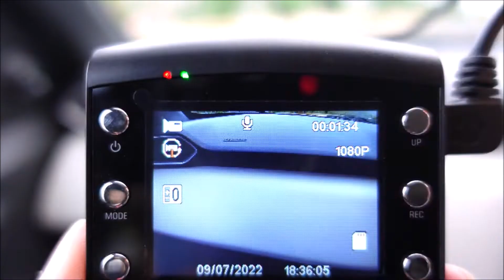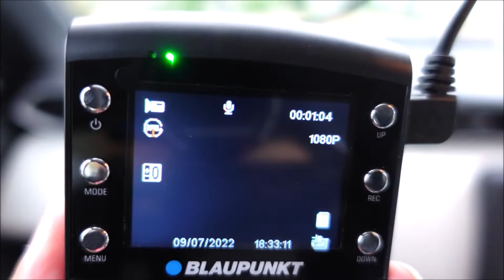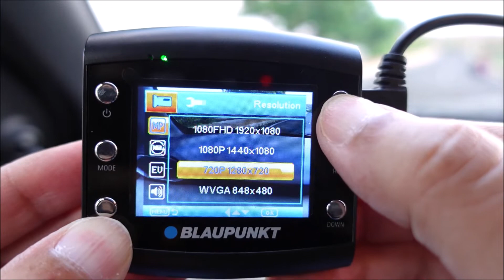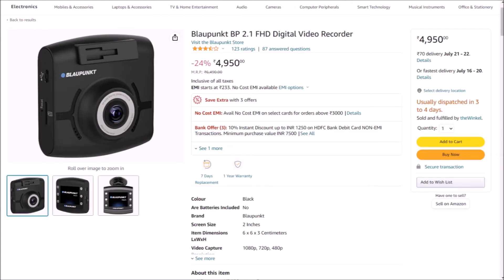Blaupunkt BP 2 1 FHD Dash Cam Review - After 3 months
Friends, an accident can happen anytime when you are driving on the road but you definitely would want to prove your innocence if you are not at fault. And, in these emergency situations, your best protection is video recorded on a dashboard camera or a dash cam. Blaupunkt BP 2.1 FHD Dash Cam can be a decent choice while looking for a basic dash cam for your car. The price of Blaupunkt BP 2.1 dash cam is under ₹5000.

My gear:
Camera - Sony Vlog Camera ZV-1
Laptop - acer Aspire 7
Tripod - Yunteng VCT-880
Mic - Maono AU-100 Lapel mic

Now, view all my recommended products on my Amazon